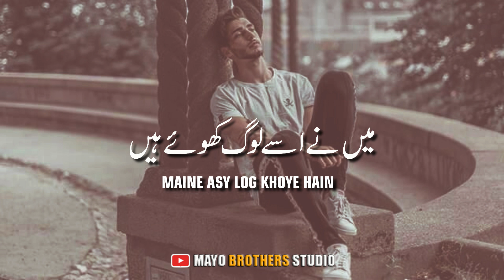Ae Eid Main Tumhai kia btao 😭 Eid Poetry l Sad Eid Poetry WhatsApp status l Eid poetry in Urdu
Ae Eid Main Tumhai kia btao 😭 Eid Poetry l Sad Eid Poetry WhatsApp status l Eid poetry in Urdu- Presents byMayo Brothers Studio.
Words can change the world.
Artist Voice: Rj WaQas Abbas
Editor: WaQas Abbas
Back Music: Sad Flute Tune
Label: Mayo Brothers Studio
Production: Mayo Brothers Studio
Uploaded By: Mayo Brothers Studio (YouTube Channel)

Note: All copyright are reserved by Mayo Brothers Studio, So do,t re-upload.If anyone tries to use our content when they will face a strike.

We are constantly working hard on making the (Mayo Brothers Studio) better and more entertaining for you. We need your constant support to get going. We would love to hear from you.

I declare that all slideshow belongs to me. Photos all are taken from Google Image search and using the advanced image search option. We do not mean to victimize anybody emotionally.
I am neither a poet nor a writer, I am simply a narrator. I just present the magical words in my own way in my own style.
Mayo Brothers Studio